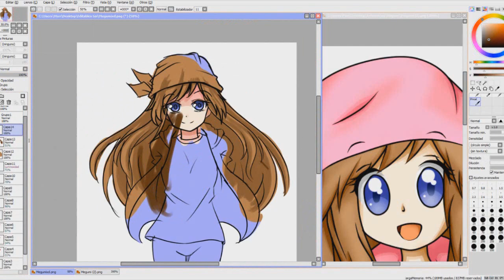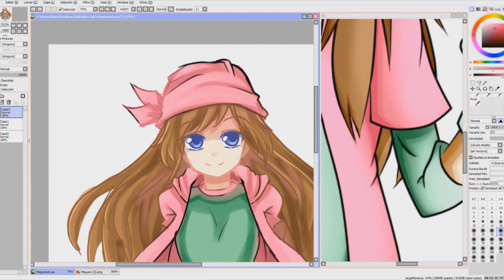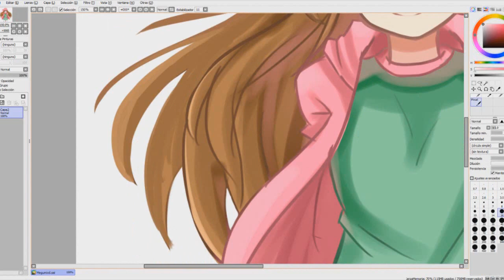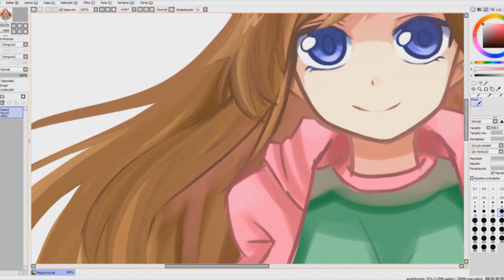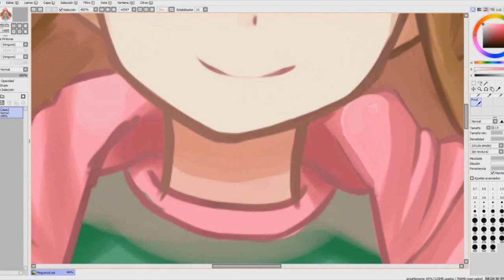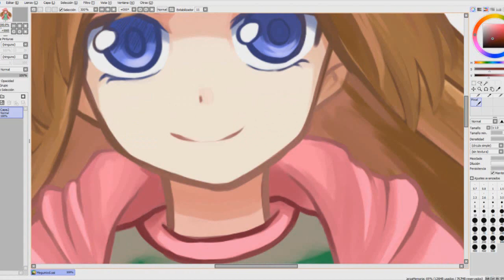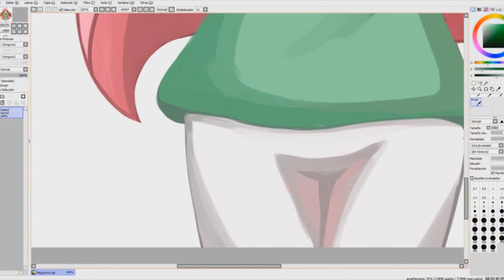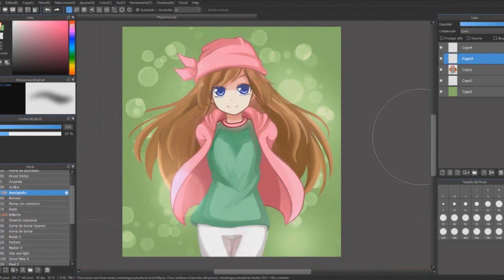Megumi Kanbara | Speedpaint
Este personaje lo invente en 2010, y se volvio mas famoso que yo(? espero que les guste. Creo que volvi una tradición dibujarla una vez al año xD

Estoy ofreciendo comisiones!